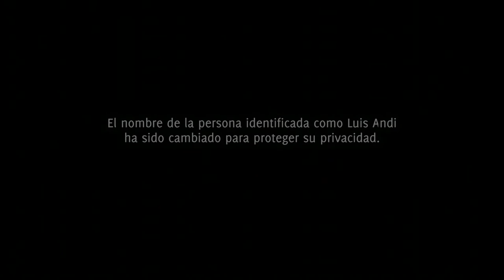Madera y Medios de Vida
En la Amazonía ecuatoriana, el Centro para la Investigación Forestal Internacional (CIFOR) ha llevado a cabo una investigación que examina el mercado domestico de madera del país, tratando de entender el papel de los pequeños agricultores y motosierristas en ello, y las barreras que ellos enfrentan para cumplir con el sistema formal.

Para obtener más información, y para más historias del trabajo de CIFOR en la Amazonia, visite